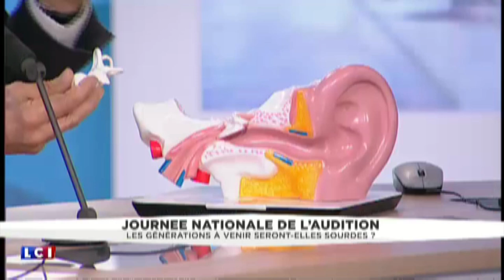LCI 2 mars 2016